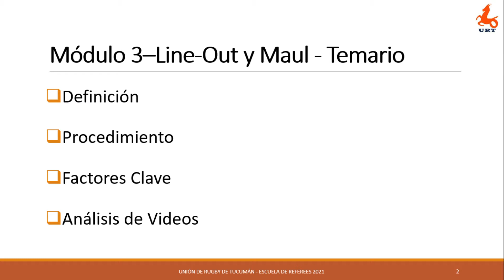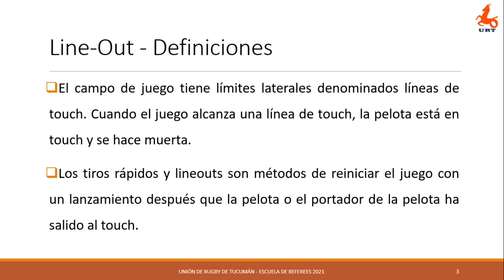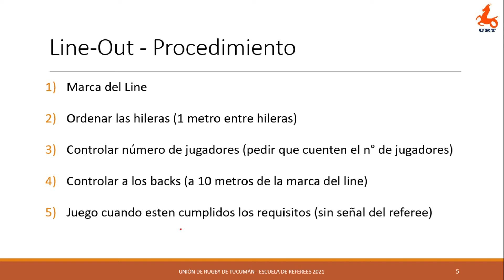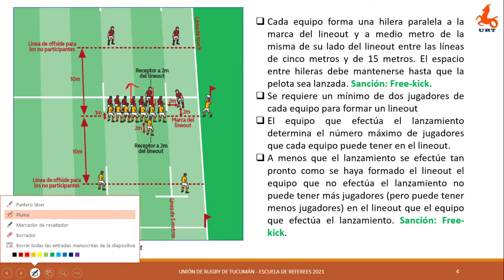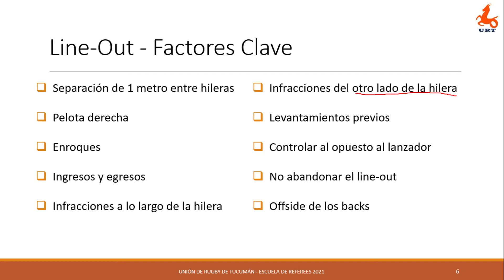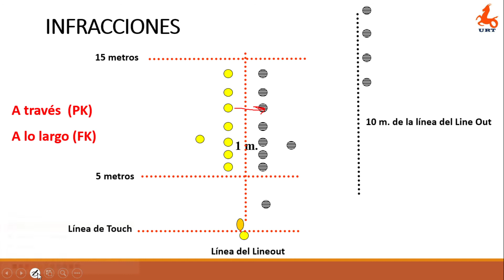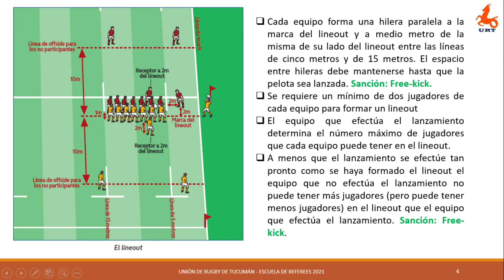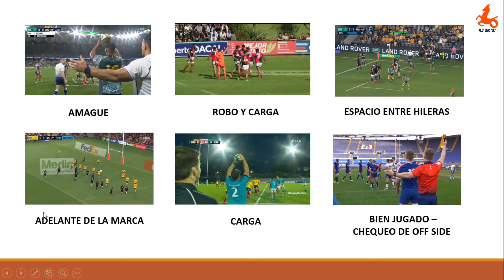Line-Out y Maul - Parte 1